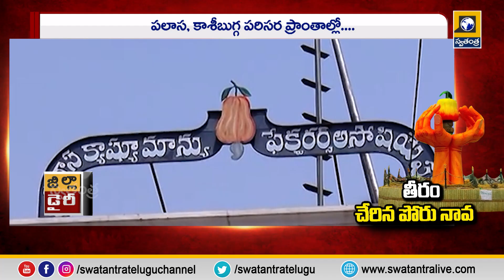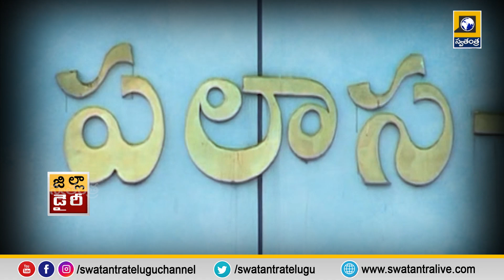Palasa Cashew Industry | ఒడిదుడుకుల్లో పలాస జీడిపప్పు